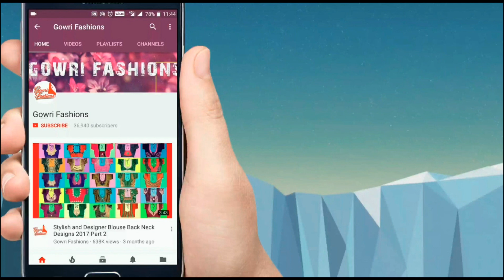Easy Designer Blouse - Easy Lace Work Blouse Cutting And Stitching - Blouse Neck Designs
These are very simple blouse back neck designs, even beginners can stitch these blouses and can practice saree blouse cutting and stitching. In upcoming videos we will upload more simple and beautiful designer blouses,  anybody can design themselves model blouses at home.